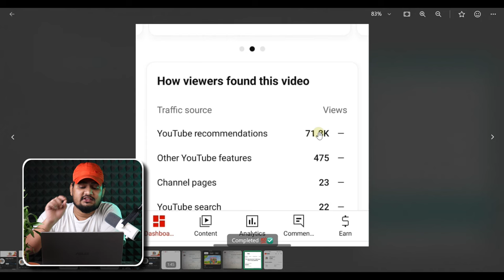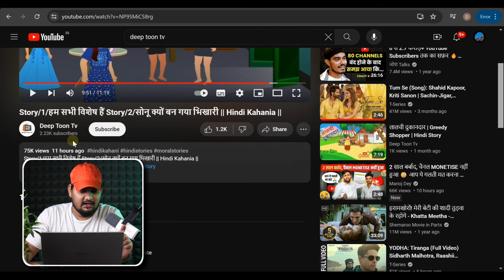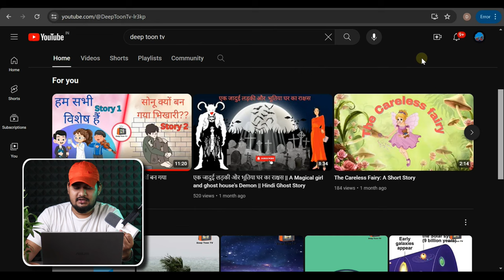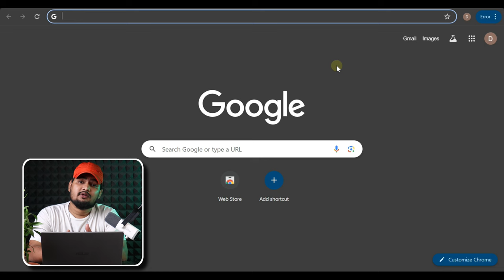WATCHTIME NEW METHOD || Watchtime For Youtube Monotization || Watch Time kaise kharide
WATCHTIME NEW METHOD || Watchtime For Youtube Monotizatio || Watch Time kaise kharide
मोबाइल से 4 घंटे में 😲 4000 hours watch time kaise complete kare
🤫 3 घण्टे में 4k WT 📈 Watchtime kaise badhaye | youtube watch time kaise badhaye |
Youtube watchtime kaise badhaye 2024 | Laptop se watchtime kaise badhaye | Youtube watchtime setup
Watch time kaise badhaye | watchtime in youtube kaise badhaye | youtube watchtime kaise badhaye
4000 hours watch time
4k watch time kaise badhaye
how to complete 4000 hours watch time
4000 hours watch time kaise complete kare
4000 hours watch time kaise complete
facebook par 60000 watch time kaise pura kare
4000 hours watch time trick
4000 watch time kaise pura kare
youtube watchtime kaise badhaye
watchtime in youtube
4000 hours watch time kaise complete kare
4000 hours watchtime

🔹Community Post And Thumbnail Make
     Canva :- Apps / website